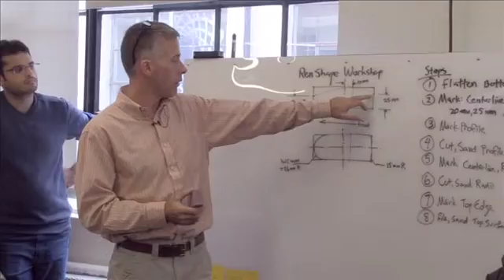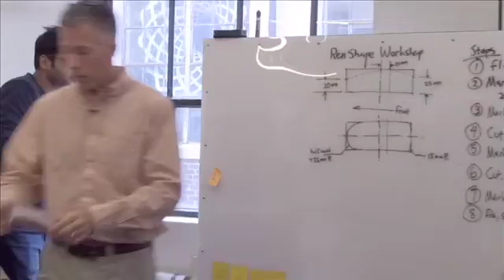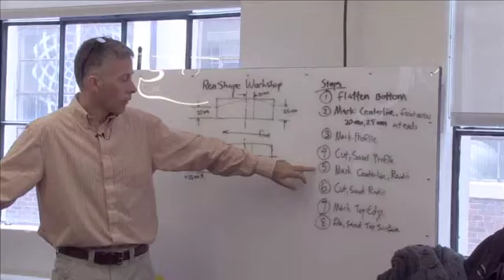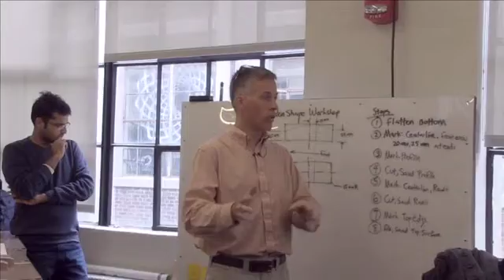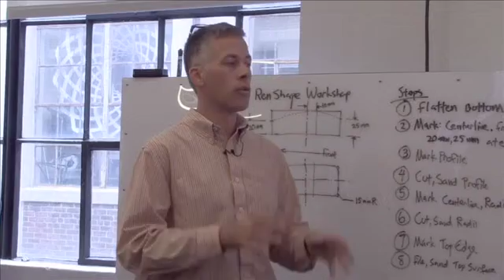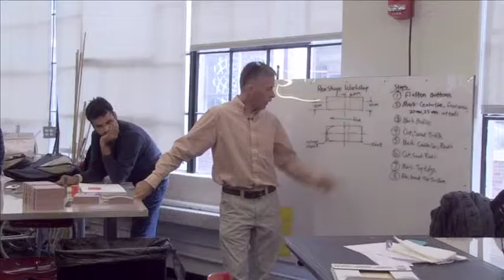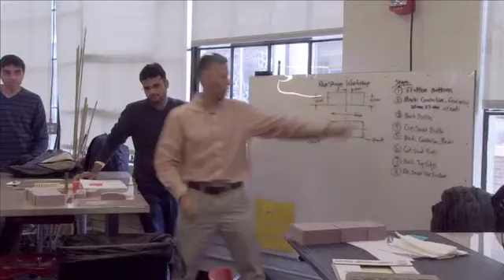IDM Ren Shape Instruction 102015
Technical Instructor of Materials & Methods Andy MacInnis teaches the class about the benefits of and approaches to working with Ren Shape for concept development.